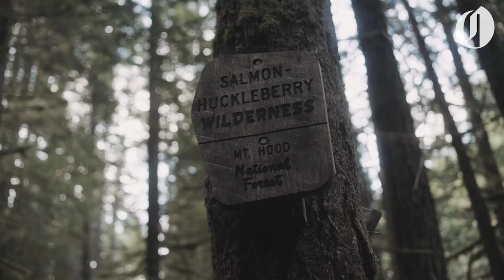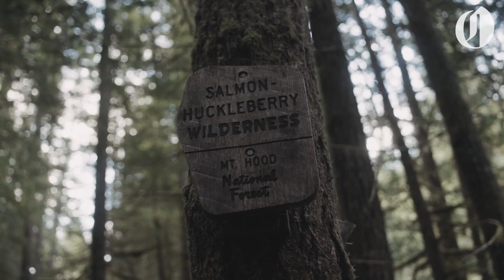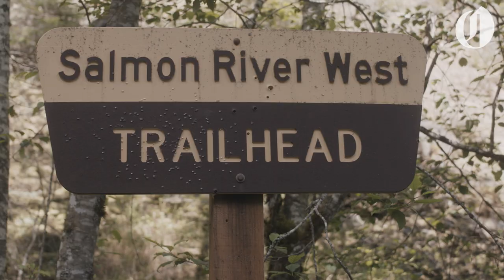Backpacking Oregon's spectacular Salmon River Trail | PEAK NORTHWEST: Episode 7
Reporter Jim Ryan went on a backpacking trip on the Salmon River Trail in July 2020 for the latest episode of the Peak Northwest video series. He and videographer Brooke Herbert camped alongside the Salmon River, which flows about 33.5 miles from Mount Hood to the Sandy River.

Snowy summits. Cold surf breaks. Stunning rivers, serpentine trails, formidable rock faces and awe-inspiring vistas. The Northwest is the perfect playground.

Peak Northwest brings you along while we embark on ambitious outdoor pursuits in some of the region’s most wild and scenic places.